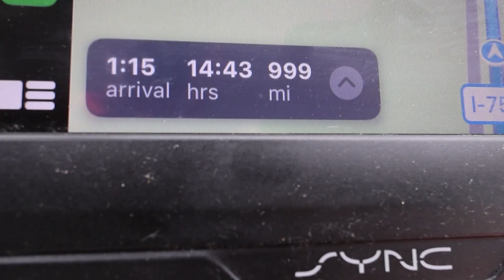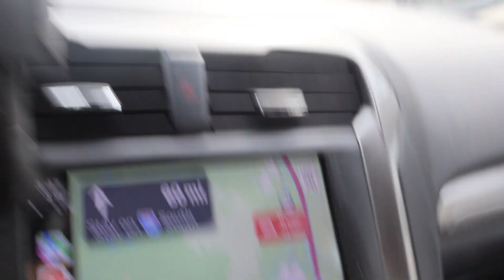MICHIGAN TO FLORIDA ROAD TRIP WITH KIDS | 20 HOUR ROAD TRIP | DRIVING WITH KIDS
Embark on an epic road trip adventure from Michigan to Florida with your kids! Join us as we tackle the open road on this 20-hour journey filled with excitement and memories. Discover tips and tricks for driving with kids, making pit stops at fun attractions along the way, and keeping everyone entertained during the long drive. From sing-alongs to car games, we've got you covered. Get ready for an unforgettable family road trip experience!

Vlog Camera
Action Camera
Vlogging Camera Tripod